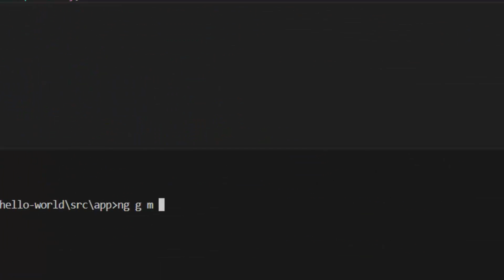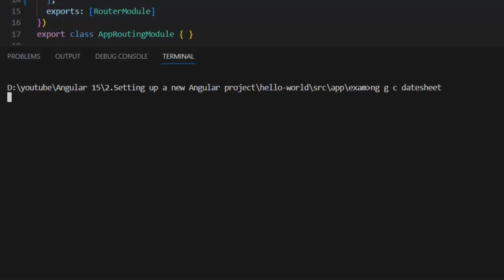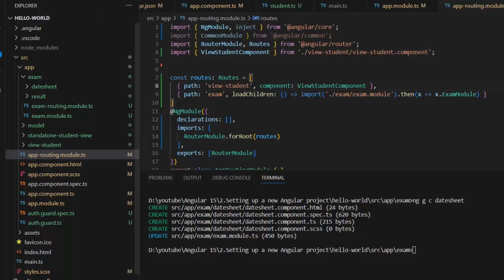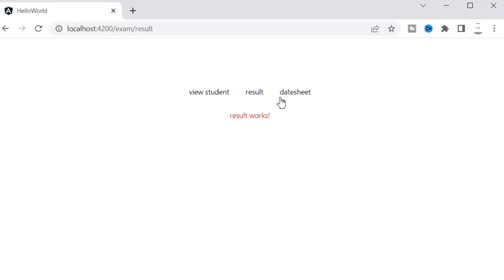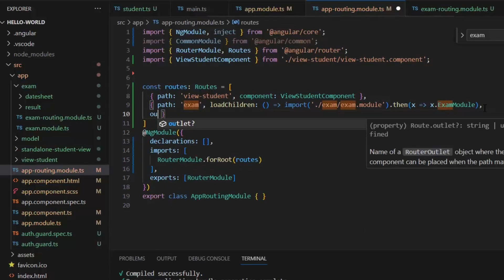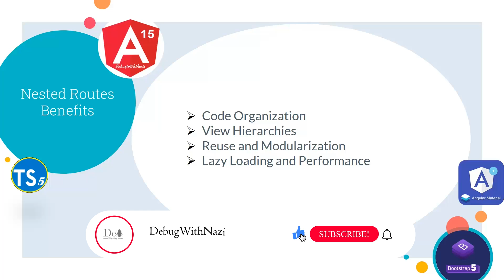Nested & Auxiliary Routes | Mastering in Angular 15 from Beginner to Advanced Course | Lecture 16